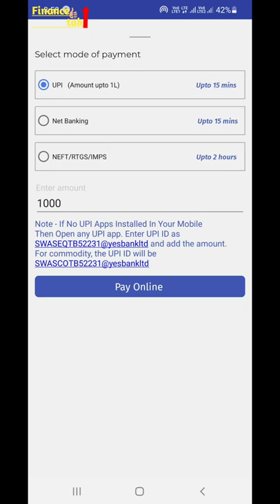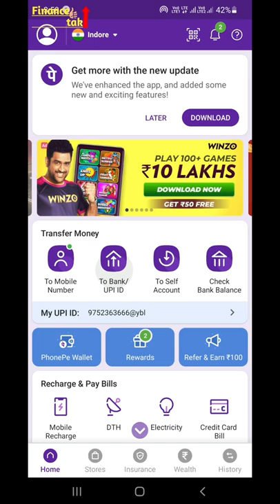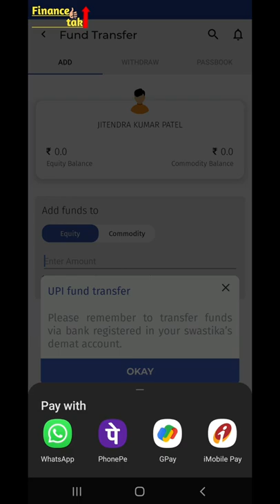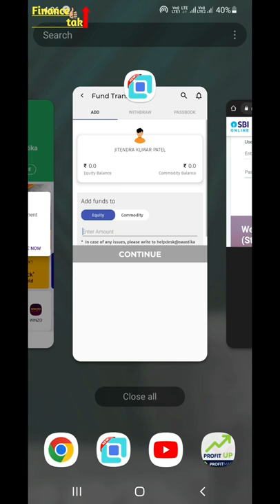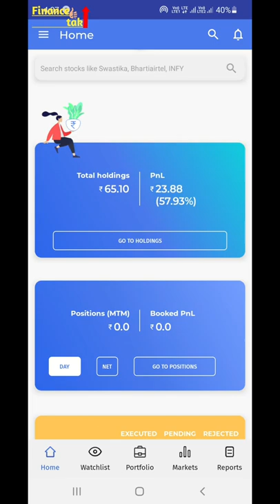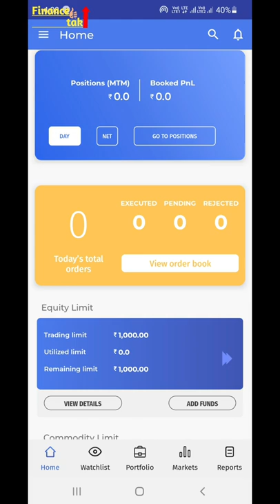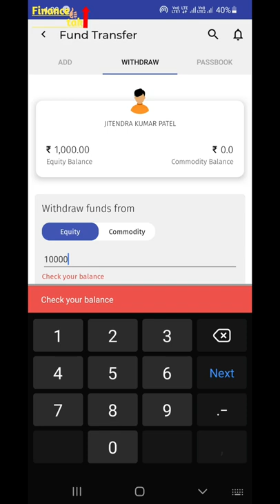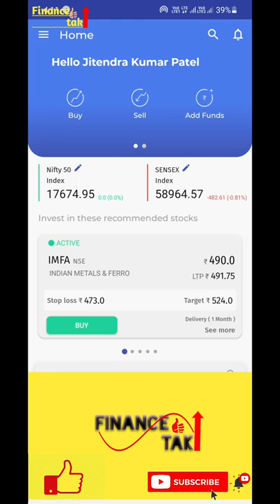Swastika just trade 2.0 mobile एप से कैसे fund add करे और कैसे withdraw करे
इस विडियो मे हम जानेंगे के Swastika just trade 2.0 mobile एप से कैसे fund add करे और कैसे withdraw करे ।